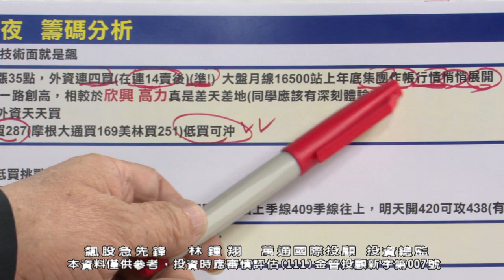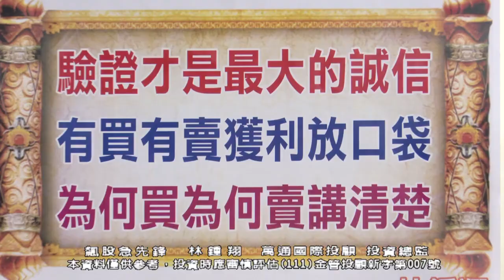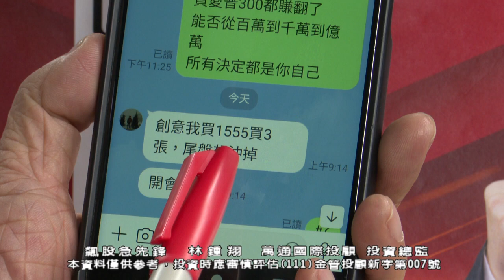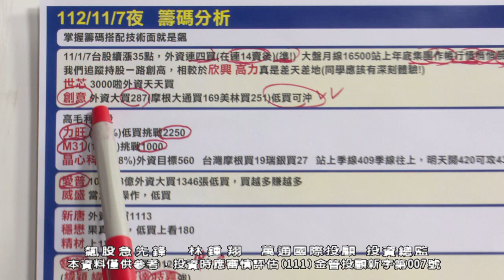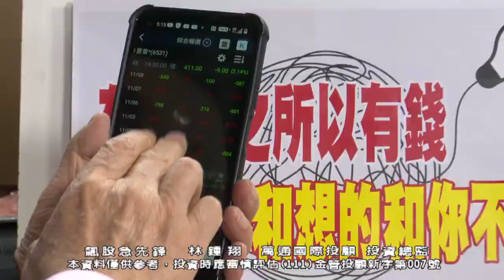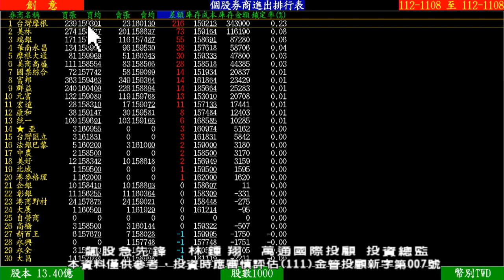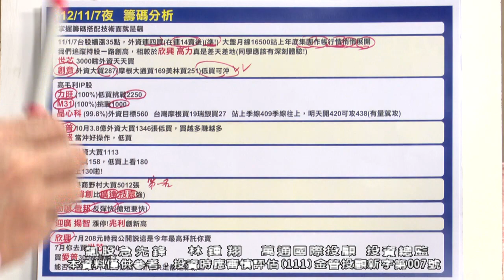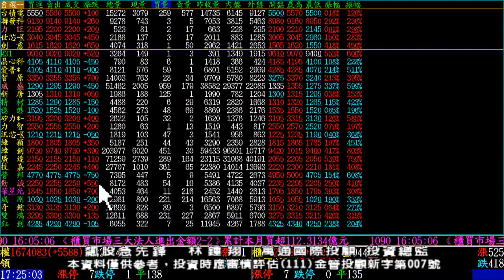【飆股急先鋒】-20231108-林鍾翔